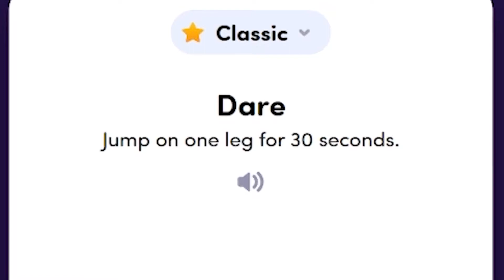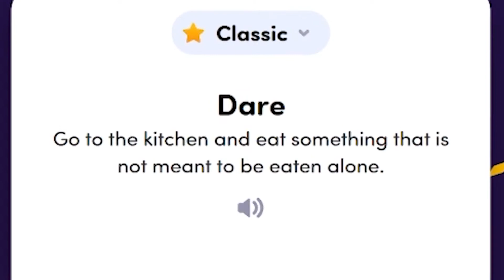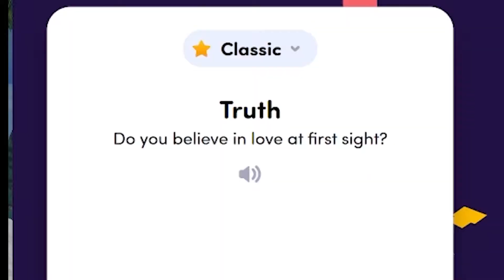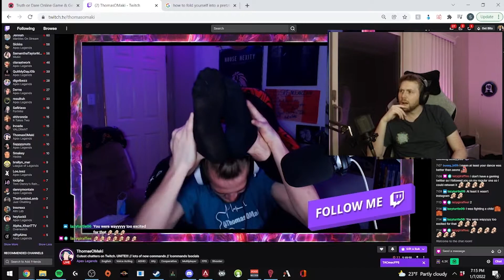I tested the Apex Legends community!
We played Friend or Foe in Apex Legends to find out if the community was friendly. Regardless of their decision, we played truth or dare. If we befriended someone, we would tell a truth and if they attacked us, we would do a dare.

0:00 - What's this video about?
0:20 - What happened in the first game?
0:32 - First Truth or Dare
0:43 - What happened in the second game?
1:16 - Second Truth or Dare
2:09 - What happened in the third game?
2:53 - Third Truth or Dare
3:38 - 10 seconds of gameplay then Truth or Dare
4:19 - Can I wrap this video up with a dub?